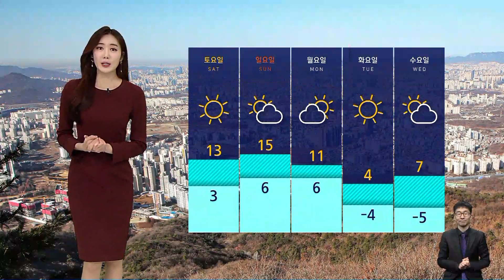[날씨] 낮부터 추위 풀려요…큰 일교차 · 대기 건조 / SBS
찬 바람은 많이 잠잠해졌습니다.
내일(19일) 낮부터는 기온도 큰 폭으로 올라서 이번 주말에는 지난 연휴만큼이나 포근해지겠습니다.
다만 내일도 서울 아침 기온이 영하 5도로 떨어지면서 춥겠습니다.